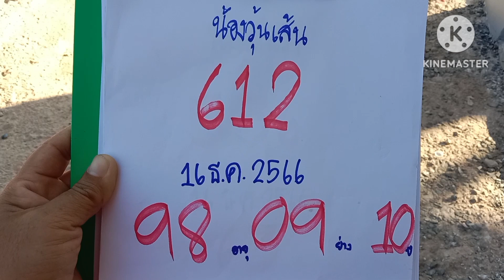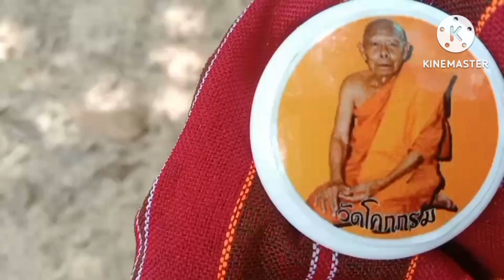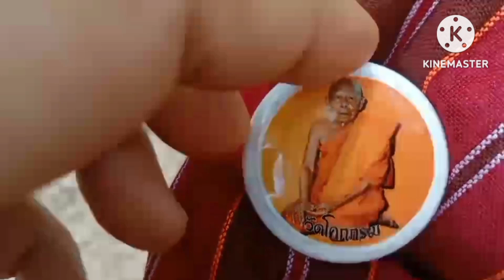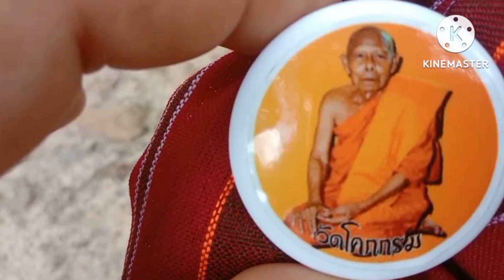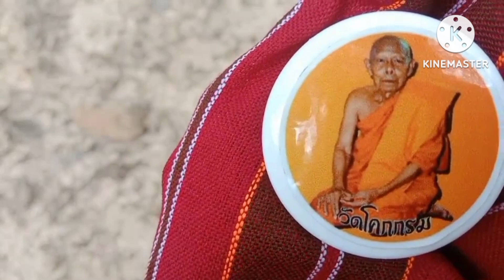ฝันแปลกเกิดเป็นปลาทองเด็กน้อยมาเขียนเลขใส่ตู้ปลา3โตแดงจื่งคื่งงวด16ธ.ค66น้องวุ้นเส้น